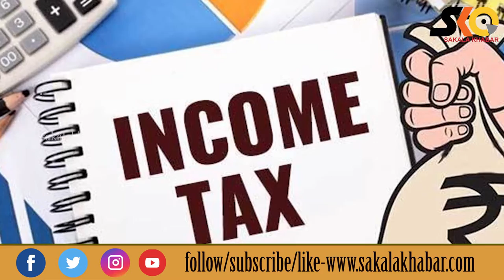Top 10 News llAugust 31 ll National & international llରାଜ୍ୟ ,ଦେଶ ବିଦେଶର ପ୍ରମୁଖ ୧୦ଟି ଖବର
Sakala Khabar